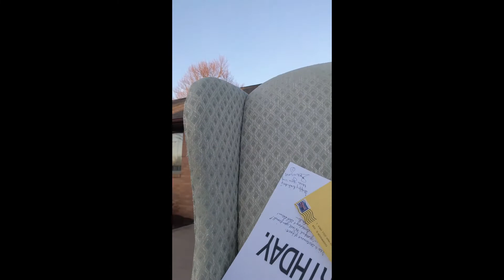A Trip through the Triduum and a Birthday Giff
Holy Thursday is always special. It marks the beginning of the greatest event of the year! But this year, Holy Thursday brings another great surprise. Learn about the glories of the Easter Triduum and watch until the end for a wonderful reaction from Fr. Gifford.